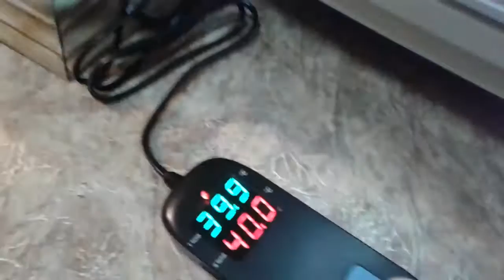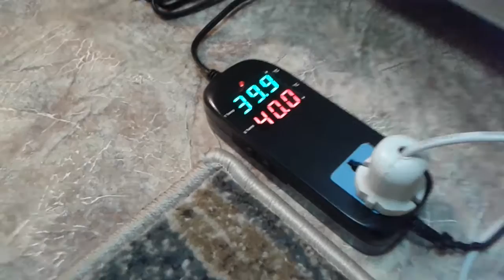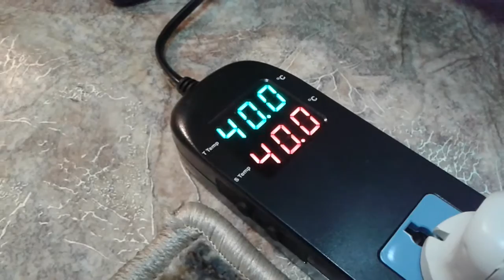терморегулятор для пасіки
терморегулятор для пасіки. купував по лінку на сайті